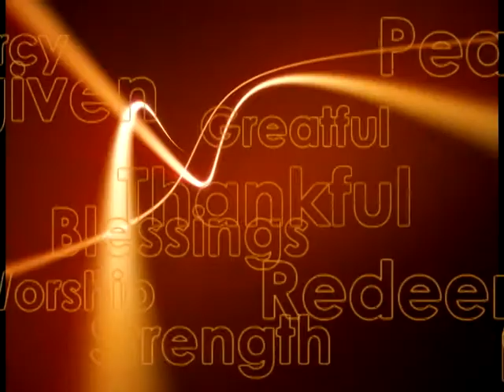THREADS OF PRAISE - Ladies Bible Study